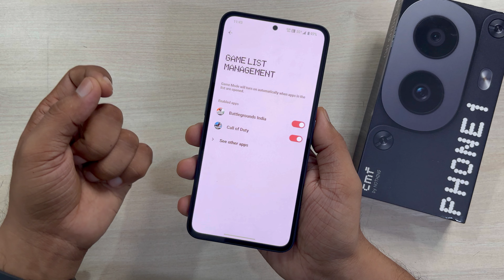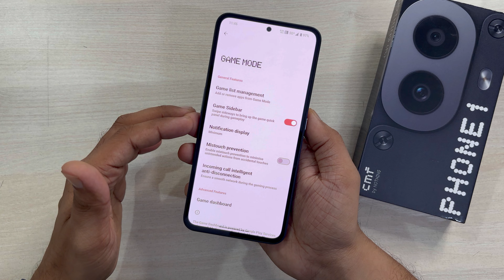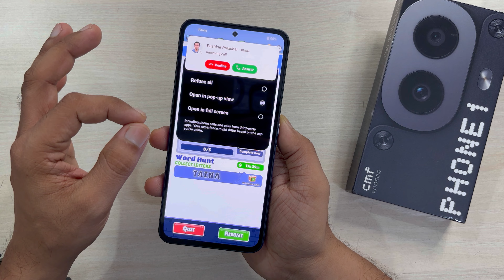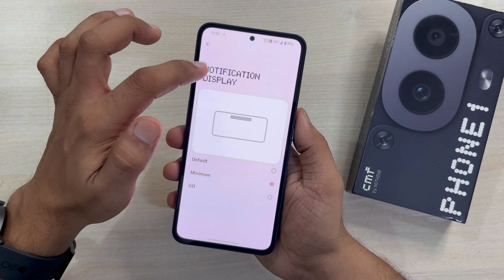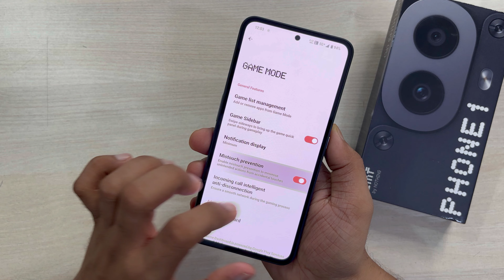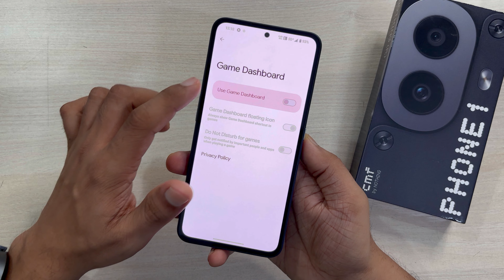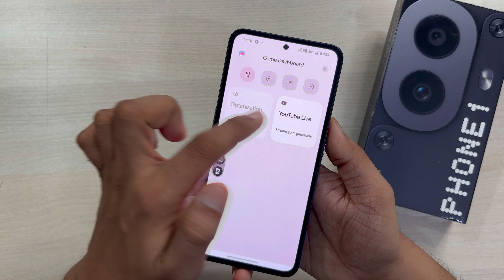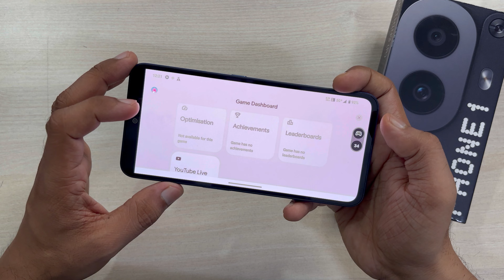cmf Phone 1 Game Mode - Live FPS Monitoring while Gaming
This video is about game mode features in cmf Phone 1, how to enable live FPS monitoring on gaming screen.

cmf Phone 1 Back Cover
Samsung 25w charger

Gadgets I Use to Record & Edit Video -